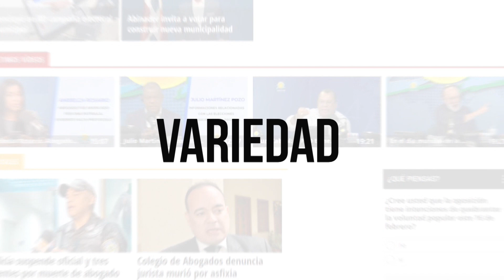Luis Carvajal “Todo lo que se ha hecho ha sido de espaldas a la norma”